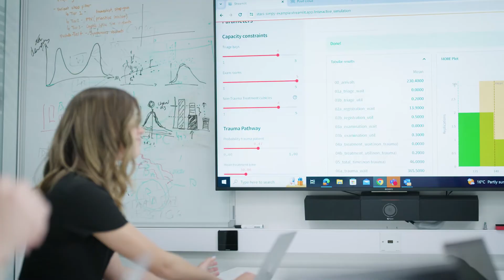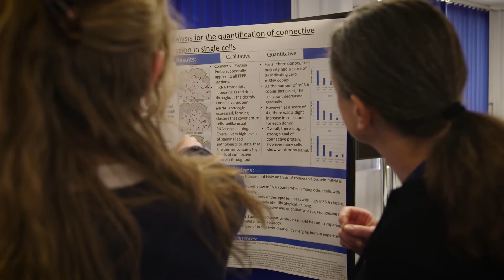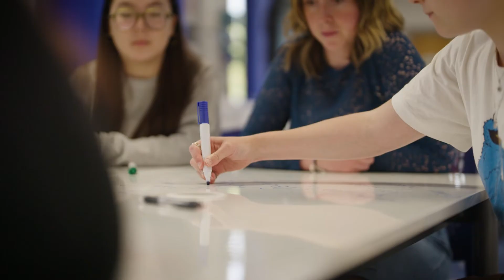Studying for a Masters at the University of Exeter Medical School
Find out about the options for postgraduate study in biomedical sciences and neuroscience at the University of Exeter, and watch students describe their outstanding experiences of helping you upskill and fulfil your potential.